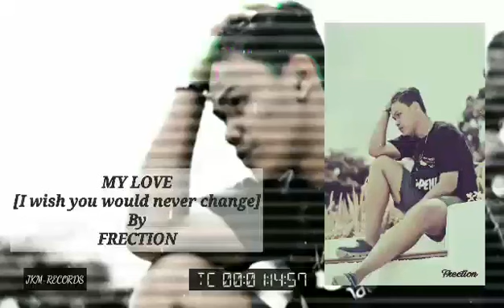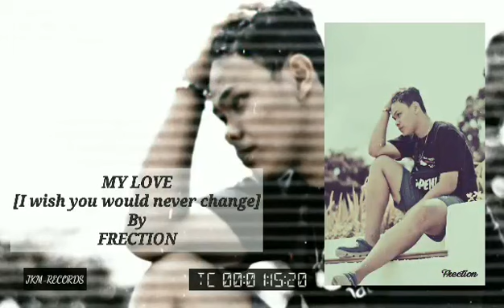My Love - Brandt Aka, °Frection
"THIS IS USED TO BE MY PROD IN SCHOOL"

JkmRecords

BEAT NOT OWNED

Special Thanks To Brother Boszcase
And all Ghetto Brothers nako💙

ProudGhetto🙏💙
ProudBisaya🙏💙